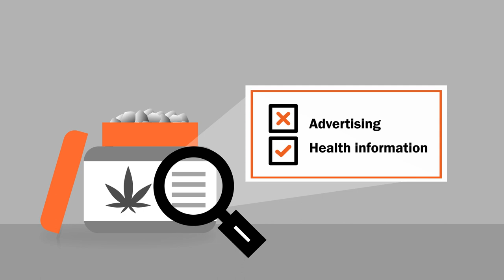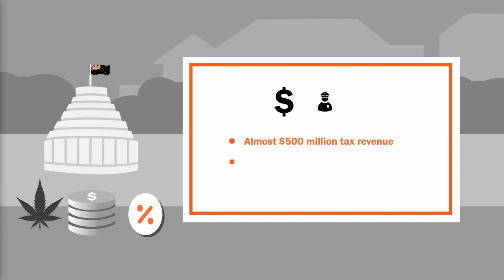2020 Cannabis Referendum in brief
This short animation explains the key features of the Cannabis Legalisation and Control Bill. This draft legislation is being put to New Zealand voters at the 2020 general election. Updated version.